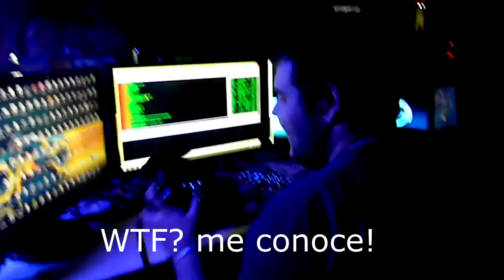Dreamhack 2015 | Valencia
Un evento único al año, Paraíso gamer. *-* asdfghjk